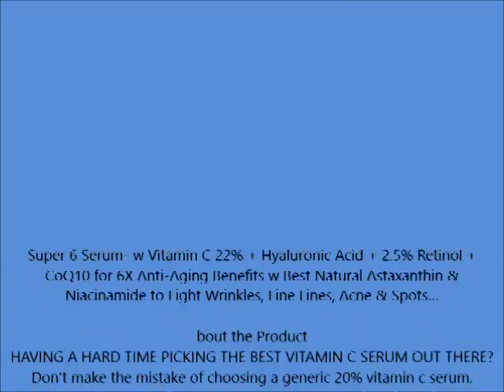Super 6 Serum w Vitamin C 22% + Hyaluronic Acid + 2 5% Retinol + CoQ10 for 6X Anti Aging Benefits w